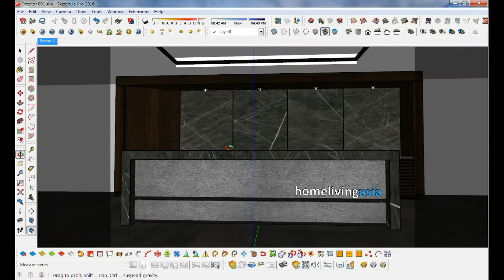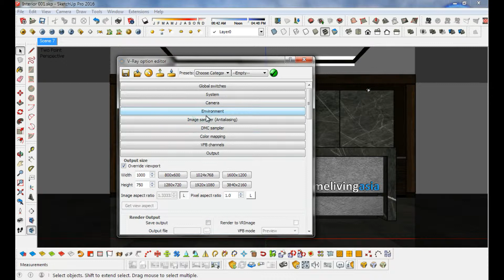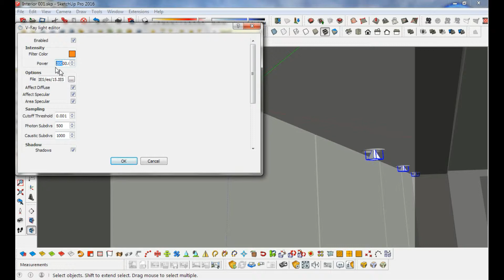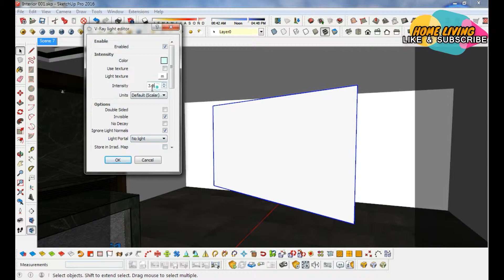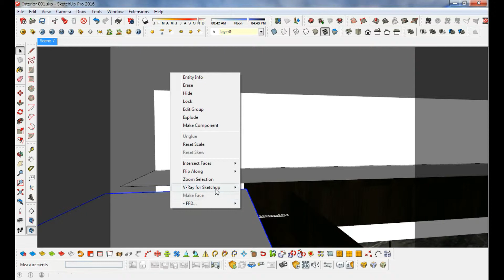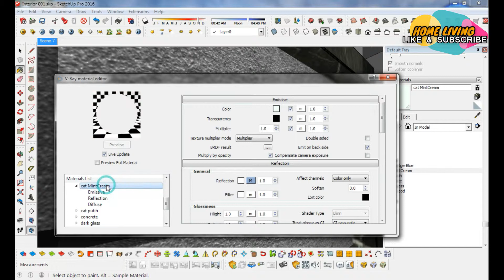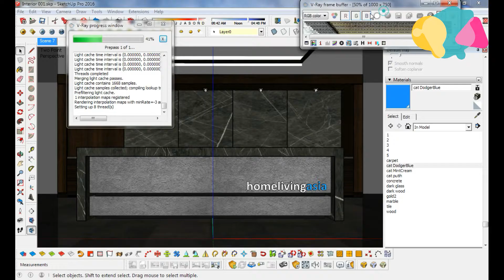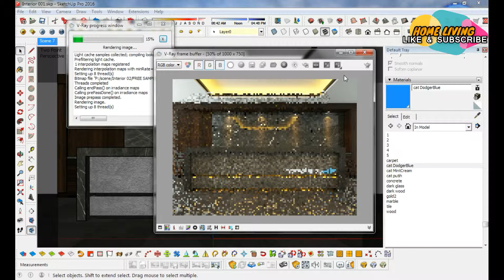Home Living - Tutorial Vray Sketchup Lighting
Video ini menjelaskan langkah-langkah membuat pencahayaan vray sketchup. Software yang diperlukan antara lain : Sketchup 2015 dan vray for sketchup 2.0,

Untuk lebih lengkapnya, mari kita simak konten kami yang berjudul "Home Living - Tutorial Vray Sketchup Lighting".

Semoga bermanfaat. 😀
Home Living Asia